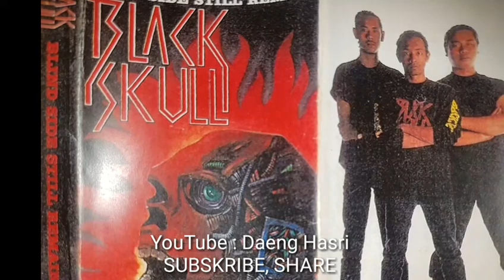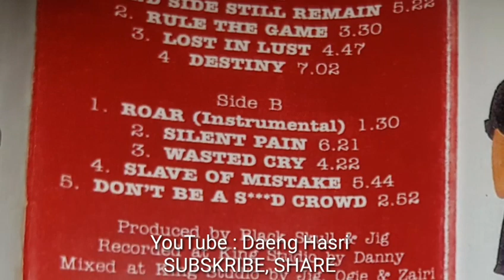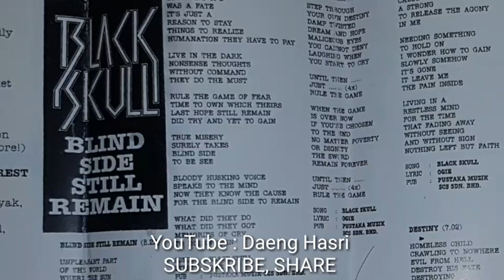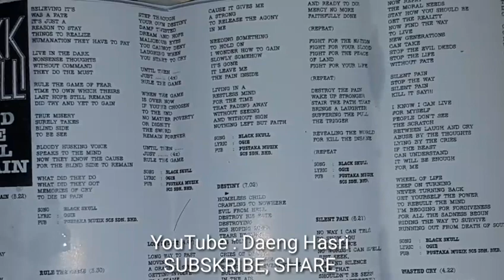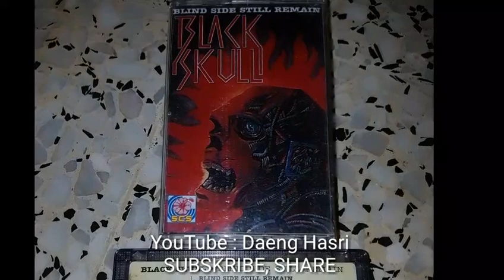Black Skull - Wasted Cry (1994)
BLACK SKULL adalah salah satu kumpulan yang berdiri di antara mainstream dan underground di awal 90an membawa genre thrash metal, kumpulan ini hanya muncul dengan sebuah album sahaja pada tahun 1994 di bawah terbitan syarikat rakaman mainstream Suara Cipta Sempurna (SCS Rekords). Menariknya, biarpun diterbitkan di bawah syarikat rakaman mainstream, Black Skull diberi kebebasan memainkan kesemua lagu mereka sendiri dan tidak perlu memainkan lagu tema cinta.

BLACK SKULL - BLIND SIDE STILL REMAIN (1994)
01. Blind Side Still Remain
02. Rule the Game
03. Lost in Lust
04. Destiny
05. Roar (Instrumental)
06. Silent Pain
07. Wasted Cry
08. Slave of Mistake
09. Don't Be A S d Crowd

SUBSKRIBE ke channel YouTube Daeng Hasri untuk mendapatkan banyak rip album / demo tape dalam mp3.